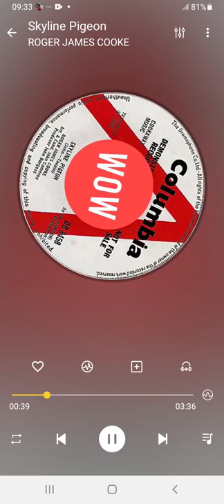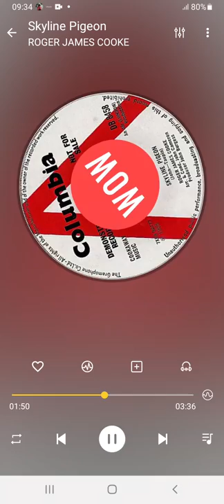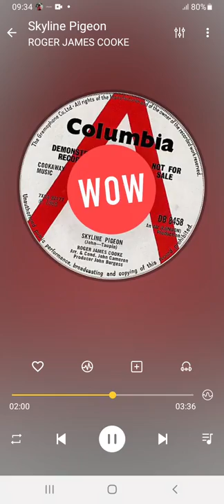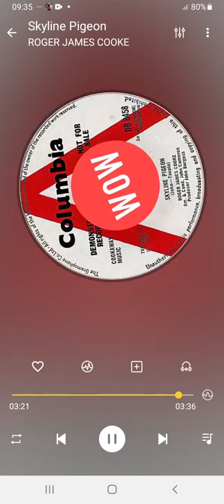Skyline Pigeon ROGER JAMES COOKE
Title: Skyline Pigeon
Artists: ROGER JAMES COOKE
Format: 7” LP CD
Label: Columbia DB 8458
Year: 1968
Composer:  Elton John, Bernie Tauplin
Producer: John Burgess
Arranger: John Cameron
Publisher: Cookaway Music

Footnote:
Written way back in the summer of 1968 by odd job boy, runner, tea maker, Reg Dwight whilst working at Mills Music (London's Tin Pan Alley) in Denmark Street. Reg would often approach Cook and Greenaway on Monday mornings with a new song idea! One morning he turned up “Skyline Pigeon”. The Roger’s loved it! They struck a deal with Reg and took the song on via Mills under their newly formed publishing company Cookaway Music. It was Cookie that recorded the song first under the name of Roger James Cooke on 45 via Columbia records on 16th August 1968. Plus a tour too at Bristol’s Colston Hall Theatre that featured in the band Reg now known as Elton John and Bernie Tauplin. Elton's version found its way on his very popular debut album “Empty Sky” way back in 1969 and later released on the flip-side of “Daniel” that reached No.4 in the UK charts in 1973. Roger Cook and most of Blue Mink including Madeline Bell, not forgetting Tony Burrows toured with Elton in his early days and were featured too on his early album releases.